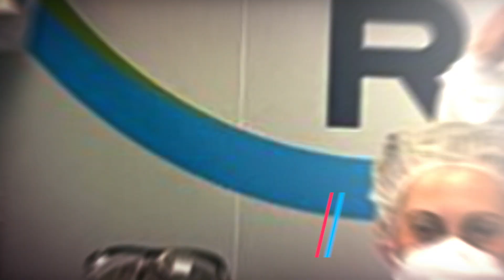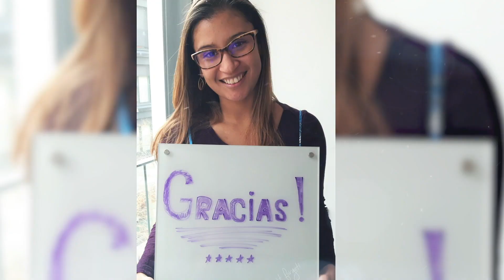Servicio Técnico de Radiología de Bayer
En Bayer el trabajo no se detiene. Además de nuestras plantas de producción y los centros de I+D, el equipo del Servicio Técnico de Radiología continúa trabajando durante el estado de alarma para dar soporte a los hospitales y asegurar el correcto funcionamiento de los equipos necesarios para el diagnóstico por la imagen.